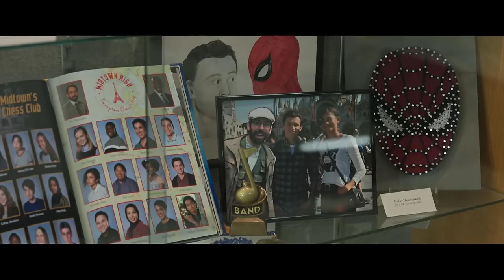Funniest Peter Parker Moments (Tom Holland) | Spider-Man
Life as a Super Hero isn't always so serious... check out a few of Peter Parker's (Tom Holland) funniest moments!

About Spider-Man: Homecoming / A young Peter Parker/Spider-Man begins to navigate his newfound identity as the web-slinging superhero. / A young Peter Parker/Spider-Man (Tom Holland), who made his sensational debut in Captain America: Civil War, begins to navigate his newfound identity as the web-slinging super hero.  Thrilled by his experience with the Avengers, Peter returns home, where he lives with his Aunt May (Marisa Tomei), under the watchful eye of his new mentor Tony Stark (Robert Downey Jr.). Peter tries to fall back into his normal daily routine – distracted by thoughts of proving himself to be more than just your friendly neighborhood Spider-Man – but when the Vulture (Michael Keaton) emerges as a new villain, everything that Peter holds most important will be threatened.

About Spider-Man: Far From Home /
Following the events of Avengers: Endgame, Peter Parker (Tom Holland) returns in Spider-Man: Far From Home. Our friendly neighborhood Super Hero decides to join his best friends Ned, MJ, and the rest of the gang on a European vacation. However, Peter’s plan to leave super heroics behind for a few weeks is quickly scrapped when he begrudgingly agrees to help Nick Fury (Samuel L. Jackson) uncover the mystery of several elemental creature attacks. Spider-Man and Mysterio (Jake Gyllenhaal) join forces to fight the havoc unleashed across the continent but all is not as it seems.

About Spider-Man: No Way Home /